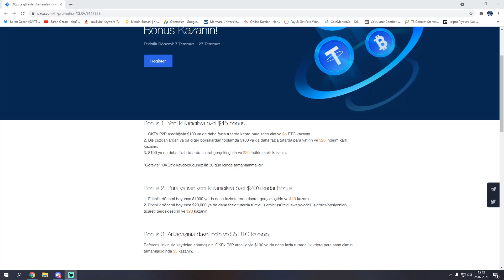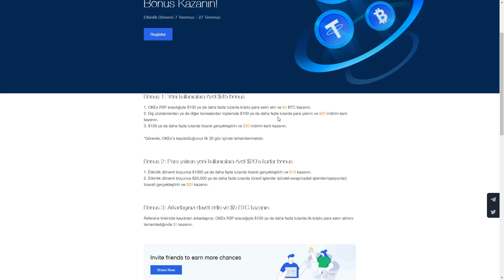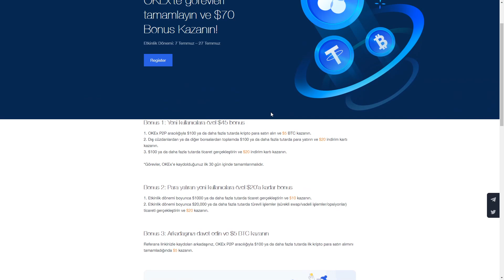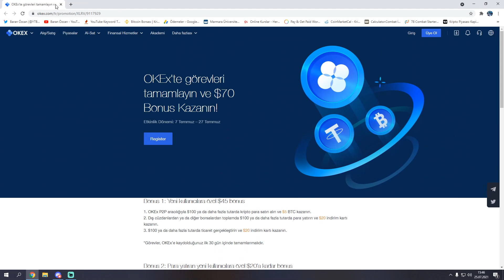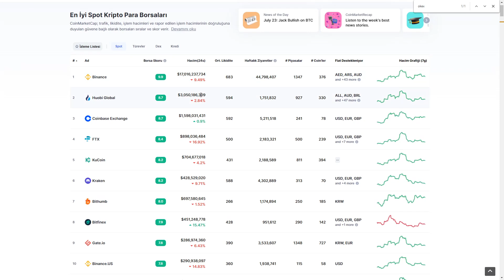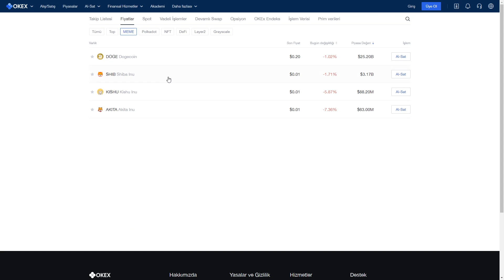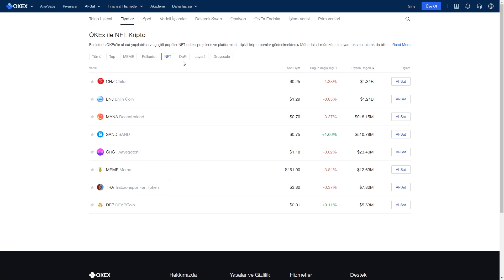OKEX BORSASINDA ETKİNLİKLERİ TAMAMLA 100$ KAZAN!! ÇOK BASİT!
Bu linkten üye olarak etkinliklerden faydalanabilirsiniz.

Binance'de referans linkimi kullanarak üye olan herkese ömür boyu bütün işlemlerinde geçerli %10 komisyon indiriminden faydalanabilirler referans linkim;

Unutmayınız ki sizler sayesinde varolduk ve sizler sayesinde hem kendimizi hem sizleri geliştireceğiz. Sıradan youtuber olmak yerine özel ve eşsiz bir yolda ilerlemeyi düşünüyoruz. Discord grubumuzda VIP odasında kişisel analistlik yapıyoruz yükselme veya düşme ön gördüğümüz coinleri yatırım tavsiyesi vermeden sizlerle paylaşıyoruz. Sizde bu imkandan faydalanmak istiyorsanız discord grubumuza gelip " VIP HAKKINDA BİLGİLENDİRME " odasına BİLGİ ALMAK İSTİYORUM yazmanız yeterlidir.

Keyifli seyirler.